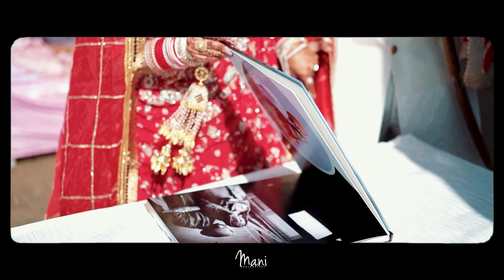Punjabi Wedding Highlights Bikram X Rajan || Latest 2022 || Team Mani Photography